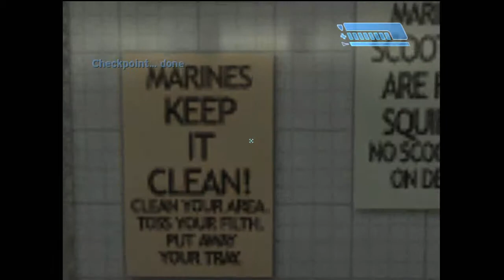lets play halo 1 part 2 of 3-pillar of autumn (hd 720 p) 01/11/11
welcome to halo,this is the campaign on normal and i havent played this game in years so i thought it would be cool,to do a lets play halo 1 and im playing it on normal.
Im not talking(sorry) havent got a mic yet and after ive done all levels on halo 1,ill do halo 2,then halo 3,then halo 3:odst,then halo reach and then halo combat evolved remake.